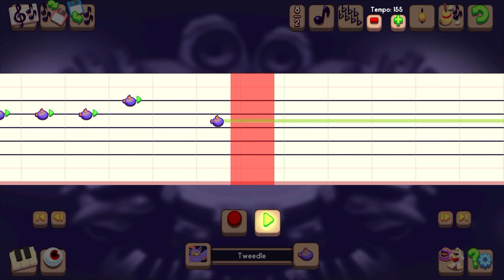finally that msmx guy’s workin on a new song. maybe.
if y’all don’t know wut this is idk wut to tell u